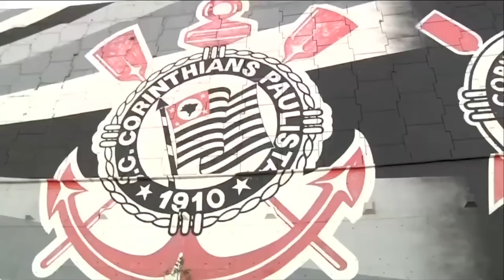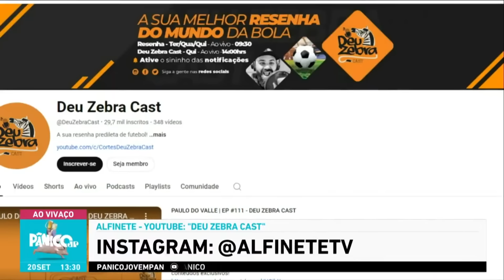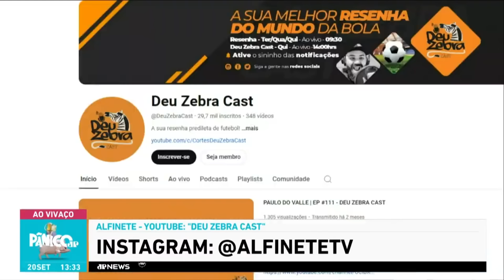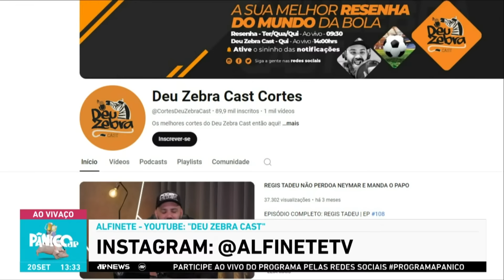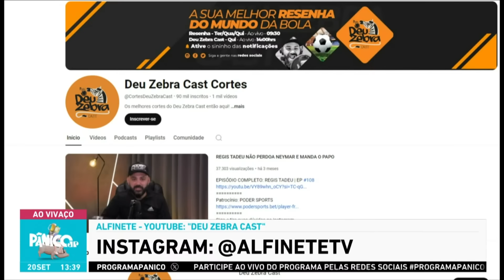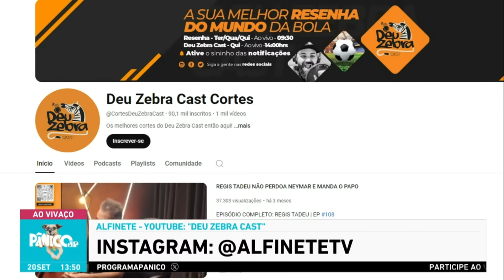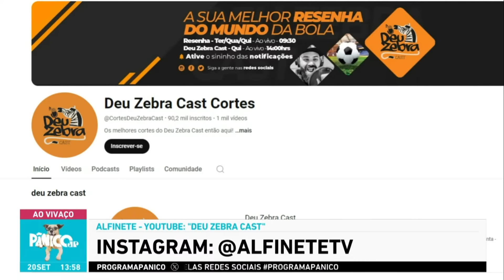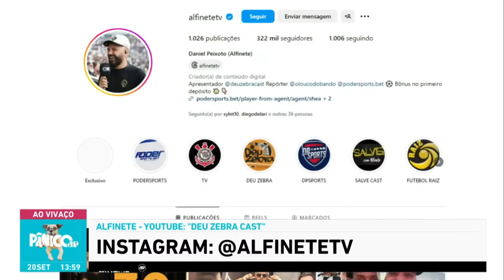PÂNICO ROMPE O SILÊNICIO SOBRE A VOLTA DO PROGRAMA NA TELEVISÃO E REVELA DETALHES